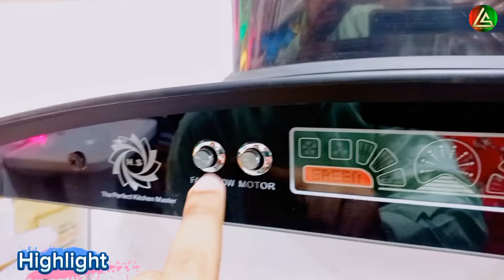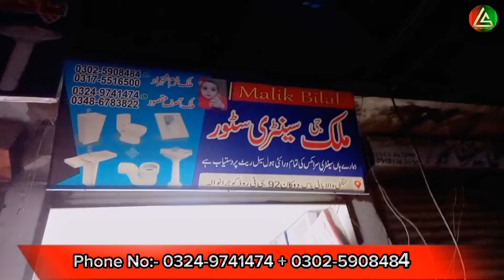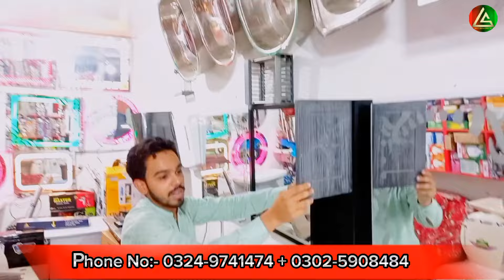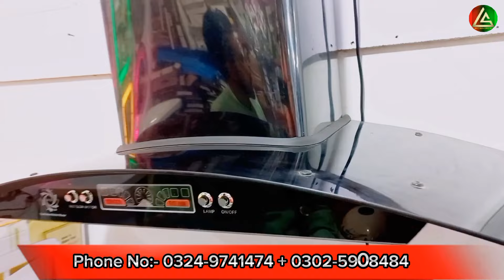Sanitary and Ceramic Wholesale Market | Factory Wholesale Sanitary Market | Very Low Price in GRW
At Air Punjab official, we will tell you about Sanitary Tiles Ceramics and Kitchen Items so that you can enjoy watching the video.